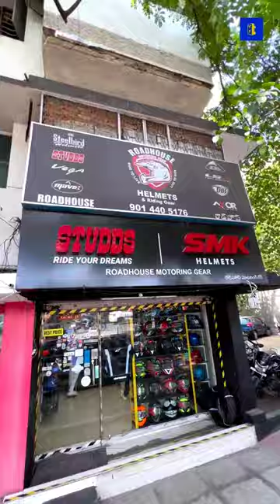Helmets from 850/- 3 free gifts for you.Roadhouse Rider Store .